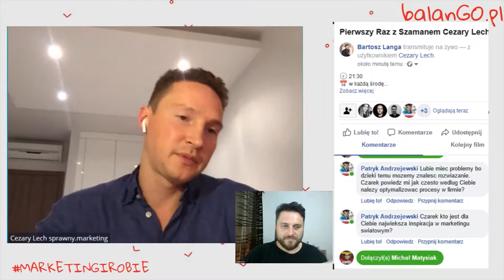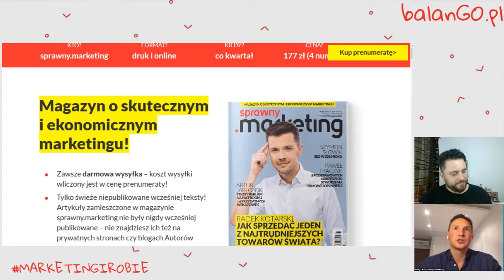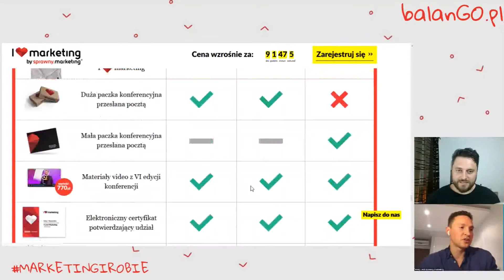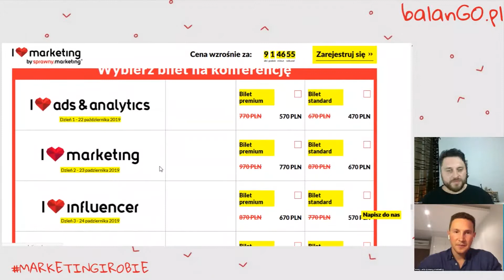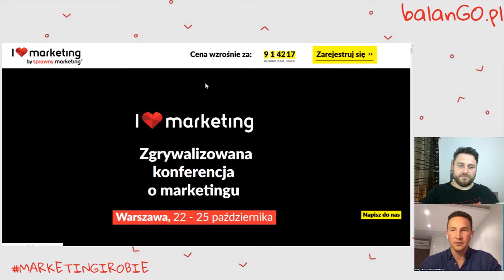JAK POWSTAŁ "I LOVE MARKETING" ? CO WPŁYNĘŁO NA SUKCES EVENTU ? I CEZARY LECH LIVE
I love  marketing- ogromna konferencja, skupiona na marketingu. W dzisiejszym filmie nasz Szaman- Bartosz Langa miał okazje porozmawiać z współorganizatorem eventu- Cezarym Lechem.
Taki ogromny event wymaga sporo pracy, a więcej o tym dowiecie się z tego live :)

Wpadnij również  na nasze pozostałe wioski!

HOWGH!